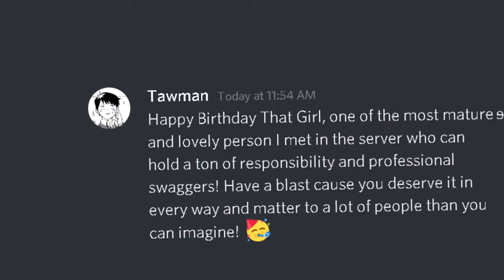Happy Birthday That Girl 💖